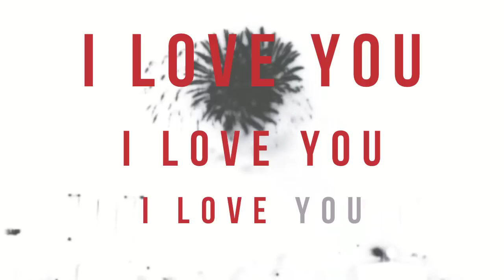Fay Wolf - The Thread of the Thing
Official Video for "The Thread of the Thing" from SPIDERS.

This song plays on CW's "Vampire Diaries", November 2012 + Netflix's "Devil In Ohio", September 2022.

Production + Instrumentation + Mixing By Joshua Ostrander.
Mastering By Nate Wood.

Special Thanks to Lisa Butler's Writing Workshop at Spring, 2010.
This song began there.